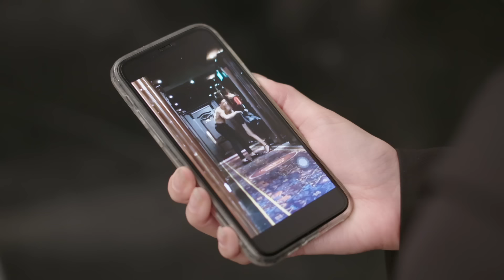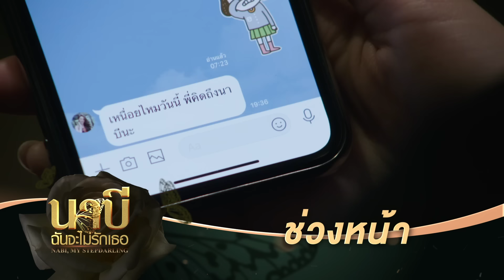[Eng Sub] นาบี ฉันจะไม่รักเธอ NABI, MY STEPDARLING | EP.3 [3/4]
ความแค้น และความสัมพันธ์อันยุ่งเหยิงของพวกเขา จะหยุดที่รักหรือหยุดที่เจ็บ!

นาบี ผู้จัดการสาวสวยของ DUBAI CLUB น้องสาวของ สิริน อดีตผู้จัดการ ที่หายตัวไปอย่างไร้ร่องรอย นาบีจึงต้องเข้ามาทำงานที่ DUBAI CLUB ของ พิเชษชัย เพื่อสืบหาร่องรอยของพี่สาว โดยที่เธอนับถือพิเชษชัยดั่งผู้มีพระคุณ    พิเชษชัย แต่งงานกับ วารี และมีลูกชายคือ กวินทร์  พิเชษชัยรักและไว้ใจสิรินมาก จนทำให้วารีคิดว่า สิรินอาจจะเป็นเมียน้อยของพิเชษชัย! ซึ่งเรื่องทุกอย่างที่วารีเข้าใจแบบนี้ เกิดจากความริษยาของ วีรนาถ น้องสาวแท้ๆ ของวารีเอง ที่หลงรักพิเชษชัย วารีกลายเป็นผู้หญิงที่หวาดระแวง จนวันนึง เกิดเหตุการณ์ที่ทำให้วารีต้องเสียชีวิตลง และ สิรินก็หายตัวไปอย่างไร้ร่องรอยเช่นกัน
การตายของวารี ทำให้กวินทร์ที่กำลังเรียนต่ออยู่ต่างประเทศต้องกลับไทยทันที เพื่อจะสืบหาความจริงว่าแม่ของเขาตายเพราะอุบัติเหตุหรือเพราะฝีมือของใคร ? กวินทร์ถูกส่งไปเรียนตั้งแต่จบม.6 และก่อนที่เขาจะไปเรียนต่อ เขาตัดสินใจบอกรักและขอนาบีเป็นแฟน แต่นาบีปฏิเสธ โดยกวินทร์ไม่รู้ว่าแท้จริงในใจของนาบี เธอรู้สึกดีกับเขา แต่เพราะกวินทร์เป็นลูกชายของพิเชษชัย นาบีจึงต้องเจียมตัว เมื่อกวินทร์กลับมา เขาขอเข้ามาฝึกทำงานที่ CLUB โดยพิเชษชัยให้กวินทร์ เป็นผู้ช่วยของนาบี เพื่อให้นาบีสอนงาน และนั่นทำให้ทั้งสองได้กลับมาใกล้ชิดกัน นาบีพยายามที่จะหยุดความรู้สึกตัวเอง โดยการยืมมือ ปองภพ เพื่อนสนิทของเธอ โดยทำให้กวินทร์เข้าใจผิดว่าเธอคบอยู่กับปองภพ ซึ่งปองภพก็ยอมเล่นละครช่วยนาบีเพราะต้องการข้อแลกเปลี่ยนที่นาบีจะต้องช่วยเขาง้อ แสนดี คุณหมอสาวอดีตรักแรกของปองภพ  กวินทร์พยายามที่จะสืบเรื่องการตายคืนนั้นของแม่เพื่อหาคนผิด แต่ทว่าหลักฐานทุกอย่างที่ได้มา พุ่งตรงไปที่สิริน พี่สาวของนาบี ตามที่วีรนาถวางแผนทุกอย่างไว้ พิเชษชัยไว้ใจและเอ็นดูนาบีเป็นพิเศษ วีรนาถยิ่งแค้นนาบีที่จะแย่งทุกอย่างไปจากเธอ!
พิเชษชัยไปรู้ความลับบางอย่างที่เกี่ยวกับวีรนาถ ทำให้วีรนาถเสียใจและแค้นใจ จึงคิดจัดการกับพิเชษชัย ส่วนกวินทร์ก็เข้าใจผิดคิดว่า นาบีอยากจะเลื่อนฐานะมาเป็นแม่เลี้ยงของตนก็ยิ่งโกรธ
แล้วความแค้นจากความเข้าใจผิด จะคลี่คลายได้หรือไม่ ความสัมพันธ์อันยุ่งเหยิงของพวกเขา จะหยุดที่รักหรือหยุดที่เจ็บ!

นัท มีเรีย เบนเนเดดตี้      รับบท  วีรนาถ
เวอาห์ แสงเงิน                 รับบท กวินทร์
ยงวรี อนิลบล                   รับบท นาบี
ลุค อิชิคาว่า พลาวเด้น     รับบท ปองภพ
พลอยชมพู ศุภทรัพย์        รับบท แสนดี
ทัชชกร บุญลัภยานันท์      รับบท ฟินเน่
พรหมพิริยะ ทองพุทธรักษ์ รับบท พระพาย
ภัทร เอกแสงกุล                 รับบท โอม
พัชรา ทับทอง                     รับบท ชลดา
วรรณปิยะ ออมสินนพกุล   รับบท จูจู
โอลิเวอร์ พูพาร์ท                รับบท พิเชษชัย
อภินันท์ ประเสริฐวัฒนกุล  รับบท เชิดชัย
นิภาวรรณ ทวีพรสวรรค์    รับบท จูงใจ
สุทธิดา เกษมสันต์ ณ อยุธยา  รับบท วารี
กฤษณ์สิรี สุขสวัสดิ์           รับบท สิริน

ติดตาม “นาบี ฉันจะไม่รักเธอ”
ทุกวัน จันทร์-อังคาร เวลา 20:30 น. ทางช่อง GMM25 และ รับชมย้อนหลังฟรีที่แรกทาง Viu เวลา 22.30 น.

เศษ (Dust) Ost.นาบี ฉันจะไม่รักเธอ NABI, MY STEPDARLING - Fluke Gawin
เศษ (Dust) นาบี Version Ost.นาบี ฉันจะไม่รักเธอ - อ้าย สรัลชนา